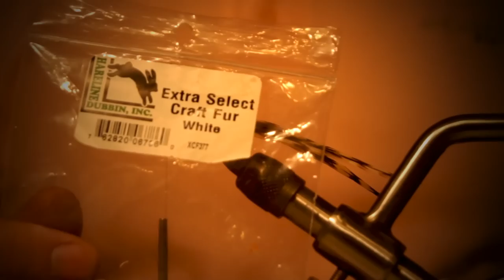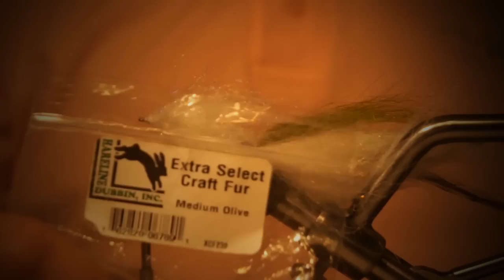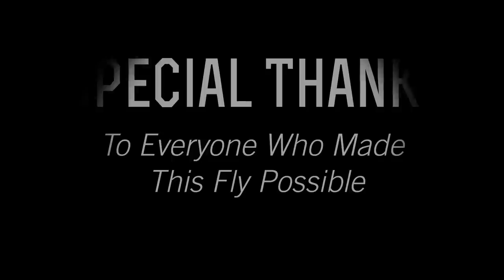The FF Backstabber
Kurt Kopala from a Tight Loop Magazine, ties one of his favorite streamers Th FF Backstabber.